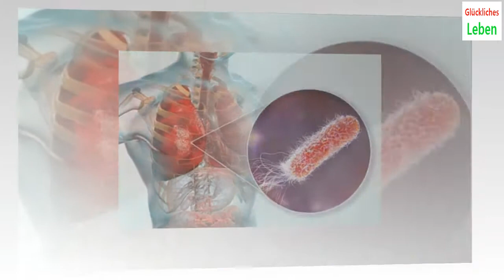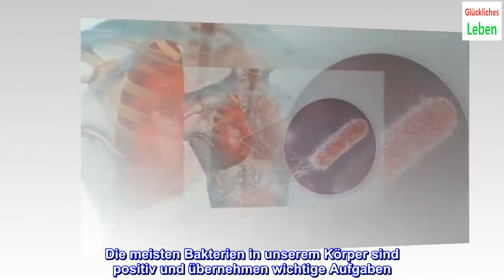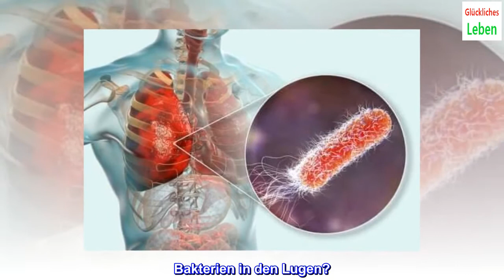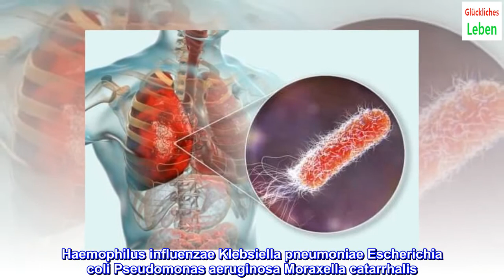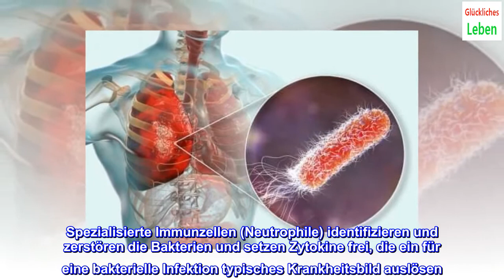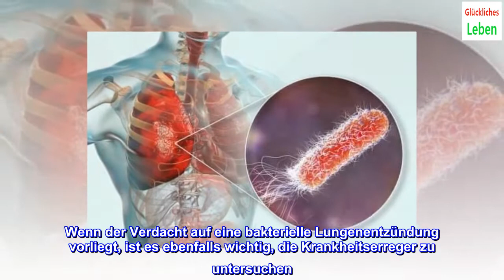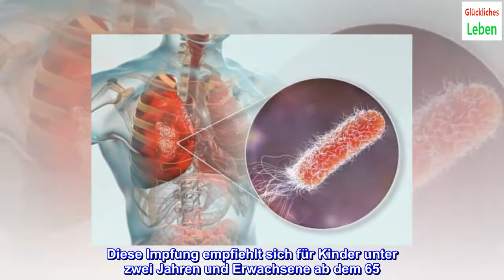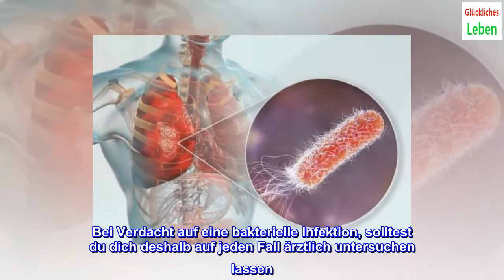Bakterien in den Lungen? Was du darüber wissen solltest